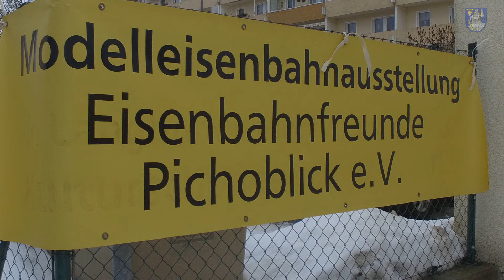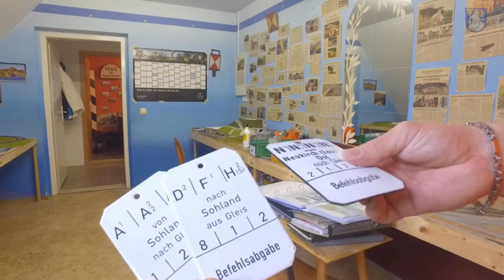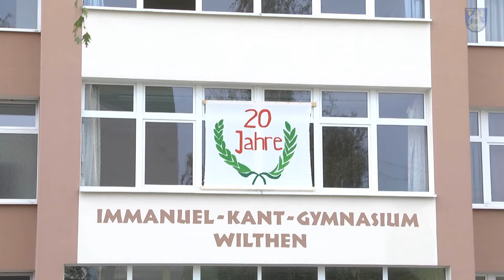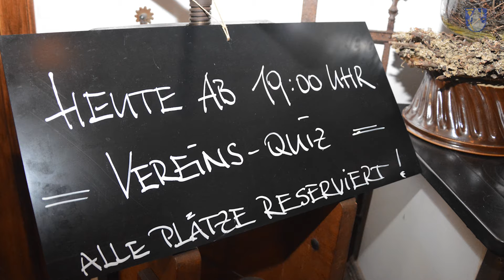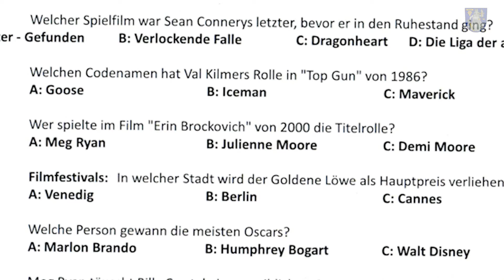WilthenNews Februar 2017 ( gekürzt )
Kinderfasching, Stadtratssitzung und Vereinsquiz sind Themen der Kurznews des Februarfilms aus der Stadt Wilthen. sehen Sie u.a. Berichte von der Eröffnung der neuen Sporthalle im Wilthener Schulzentrum und von Veran-staltungen zum Reformationsjubiläum in Wilthen.